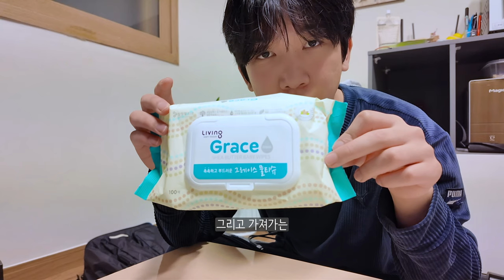첫 출근하는 직장인 가방에는 뭐가 있을까?? | 왓츠인마이백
이직을 하게 되고 첫 이직을 앞둔 전날 밤!!!
가방을 꾸리다가 공유하고 싶어서 찍어봤습니다

베이스어스 스크린바
어디서 샀는지 까먹었습니다...

무선 2in1 충전기
코엑스 박람회 중 어느 기업... (잘 쓰고 있어요)